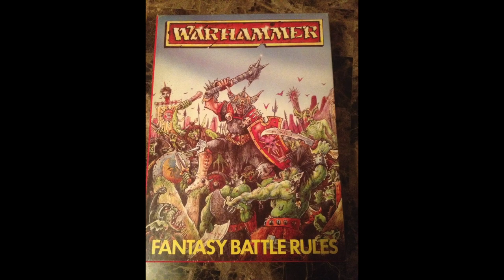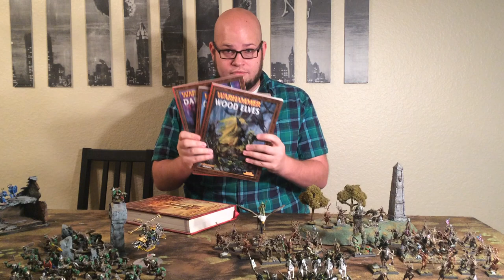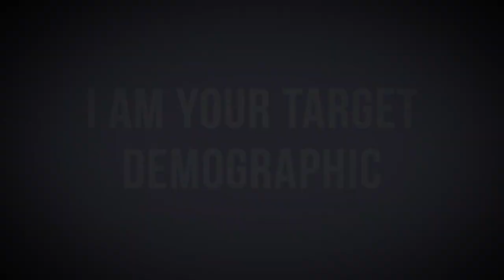What is Warhammer? And why do people play it?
In this week's "What Is...", I tackle the tabletop wargame Warhammer. This video is targeted at people that don't know anything, as a basic primer for the hobby.